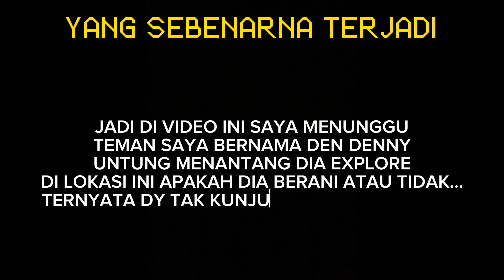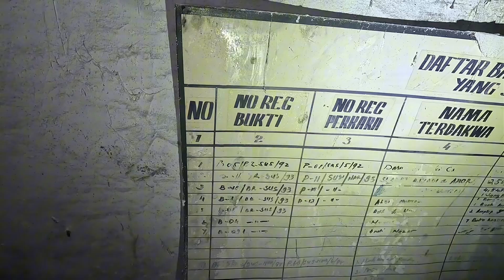BUNGKER PENYIMPANAN MESIN JUDI‼️@DenDenny KU TANTANG DISINI